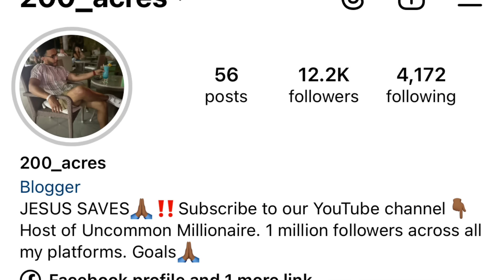Beautiful Asain Chic, Thick Up Top| SlimThick Below Gets Rejected For Being A 304